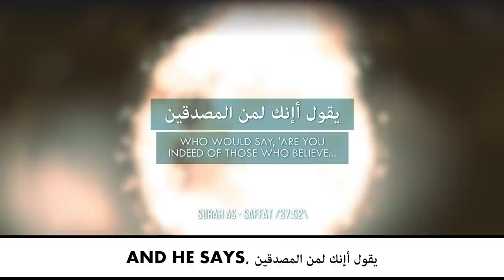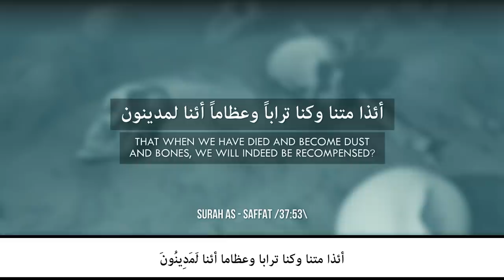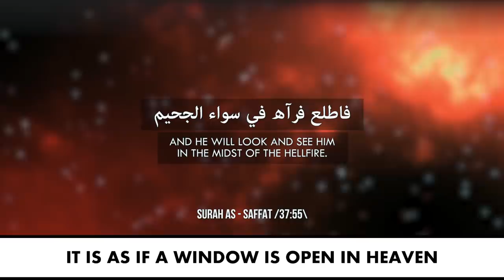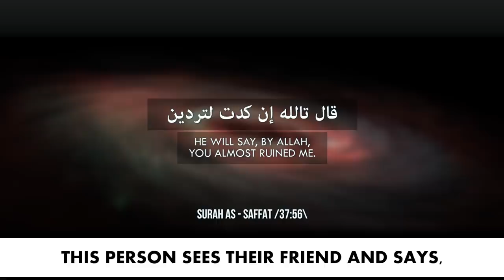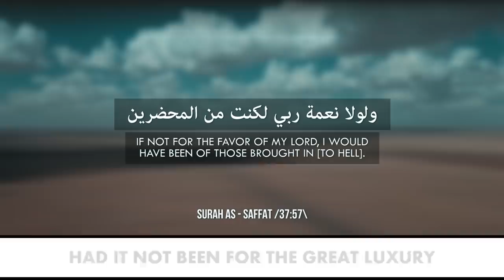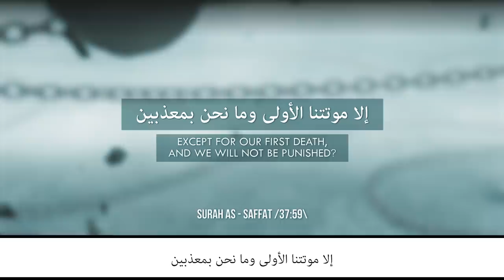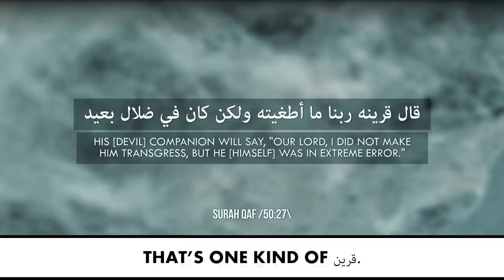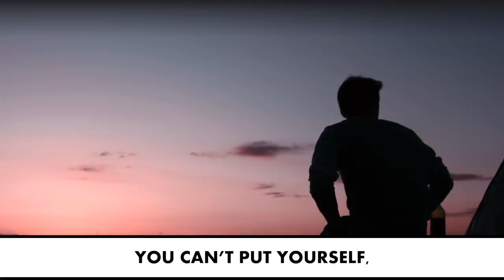[Scary] This Jinn (Devil) Lives With You! 😱